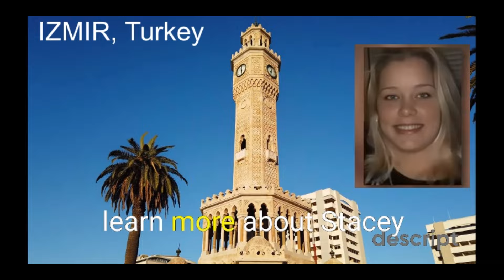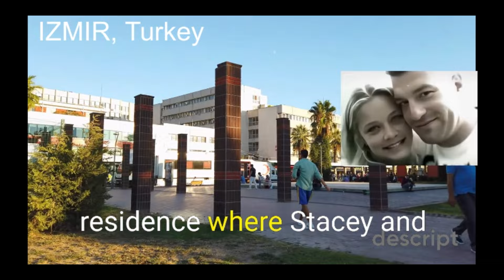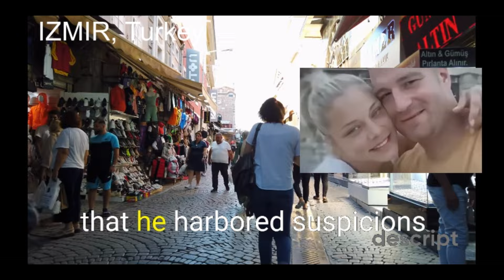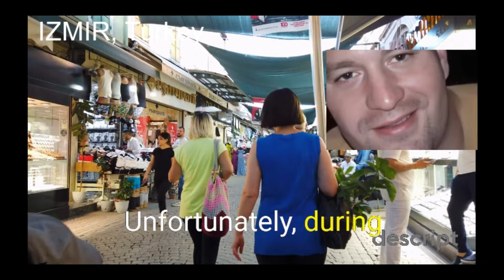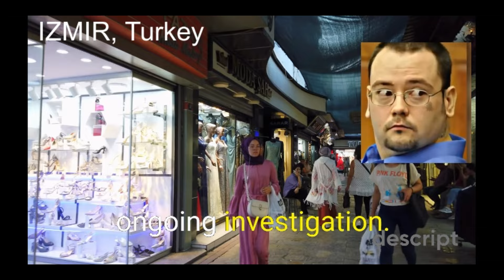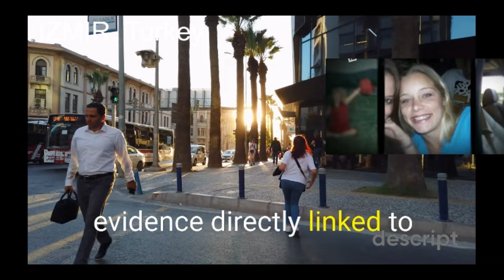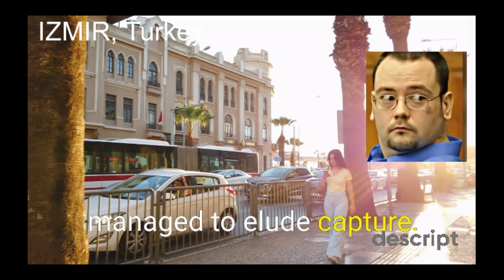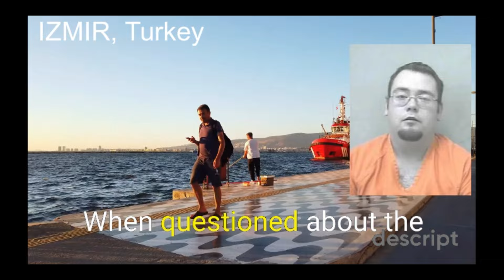The Shocking Story Behind the Fatal Neck Stab [Stacie Smith Story] Ep. 63 ❌ True Crime